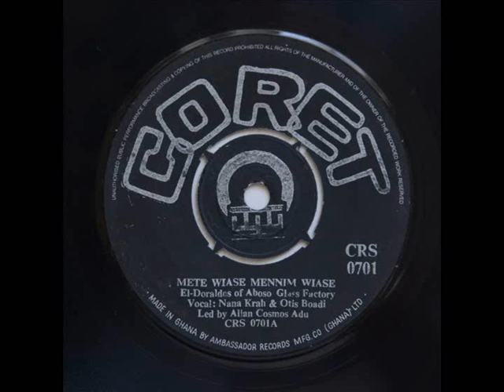El-Doraldos of Aboso Glass Factory - onyame na oboo owu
Ghanaian jazzy tune
Thanks to digging4gold
CORET CRS-0701

Side 1: Mete waise mennim wias
Side 2: Onyame na oboo owu